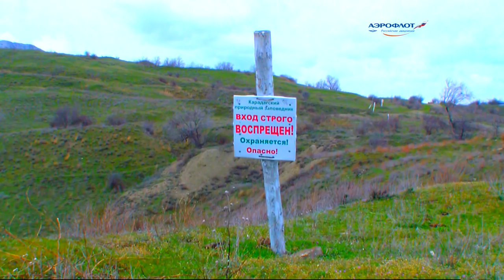Коктебель Планерское Тепсень Место силы 2016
Крым Коктебель Тепсень 2016 Koktebel Planerskoe Tepsen place power in 2016